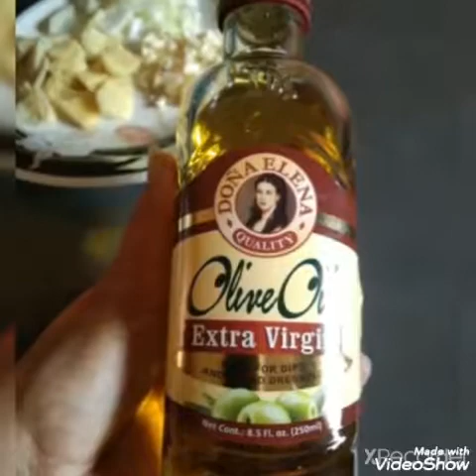Sauteed mussels for lunch/Simple dish but full of nutrients.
ingredients needed:
Onion,garlic, ginger,moringa and chili leaves.I used olive oil.